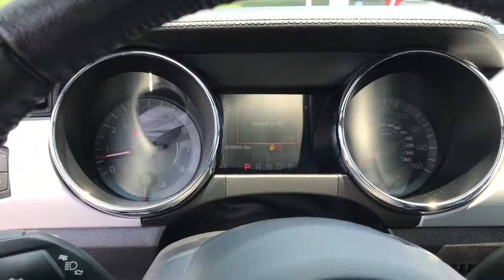2017 Ford Mustang Niles, Schaumburg, Chicago, Highland Park, Arlington Heights, IL FP8973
Ingot Silver Metallic Used 2017 Ford Mustang available in Niles, Illinois at Bredemann Ford. Servicing the Schaumburg, Chicago, Highland Park, Arlington Heights, IL area.
2017 Ford Mustang GT Premium Nav RWD - Stock#: FP8973 - VIN#: 1FATP8FF8H5290267

Bredemann Ford
2038 Waukegan Rd

CONVERTIBLE!! RIGHT IN TIME FOR SUMMER!! RWD, Navigation, Leather Heated & Cooled Bucket Seats, Blind Spot Monitor System w/ Cross Traffic Alert, Shaker Pro Audio System w/ 12 Speakers, Reverse Sensors, Ambient Lighting, Dual Climate Control, Back-Up Camera, Bluetooth, Apple CarPlay, Android Auto, and More... Call Now!!Here at Bredemann Ford in Glenview, we have earned the top rating from the Better Business Bureau! We offer 35+ free Service Loaners reserved strictly for our valued clients that have purchased vehicles from us, extended service hours for your convenience, thorough interior and exterior complimentary car wash with every service visit and Bredemann family members that are committed to your total satisfaction.